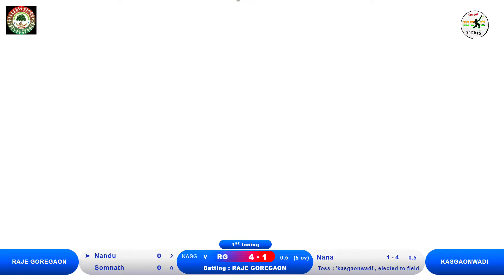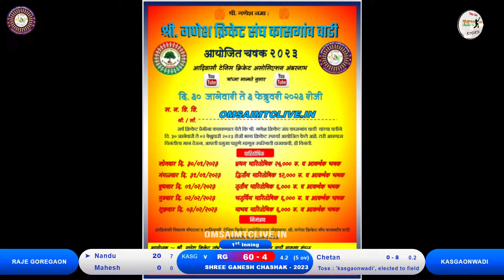KASGAONWADI VS RAJE GOREGAON MATCH AT,SHREE GANESH CHASHAK 2023 KASGAONWADI